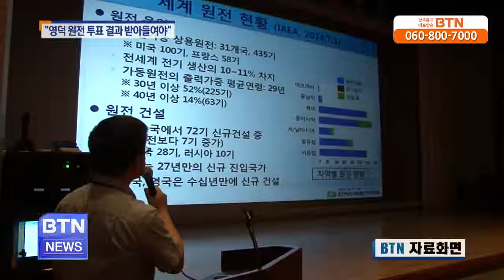[BTN뉴스]조계종 환경위, 영덕원전 토표결과 수용 촉구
조계종 환경위원회가 정부와 한수원, 영덕군에 신규 원전 찬반 주민투표 결과를 받아드리라고 촉구했습니다. 조계종 환경위는 어제 성명에서 “영덕.. BTN불교TV | 11-18